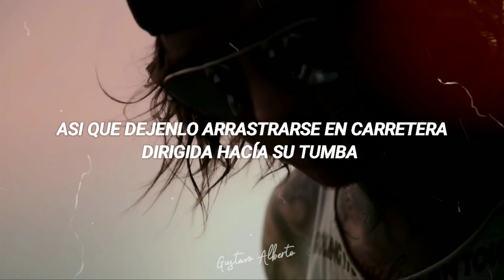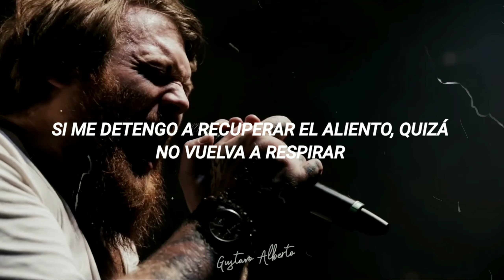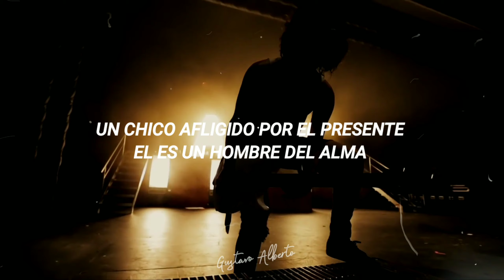Asking alexandria // Moving On (sub español)